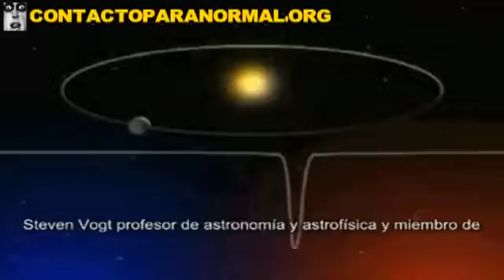message GLIESE 581